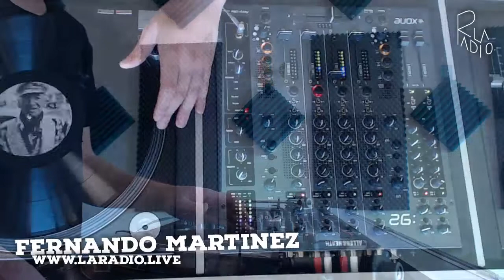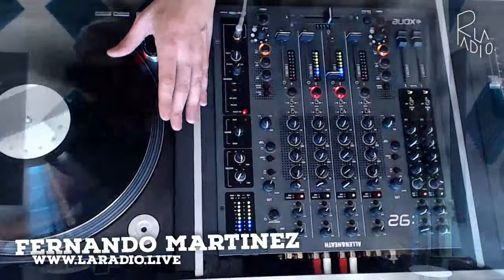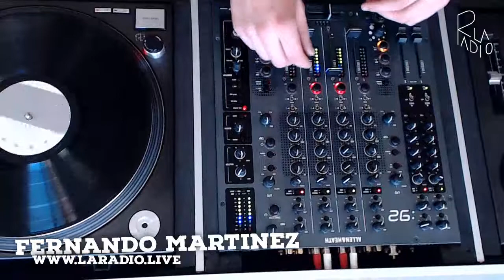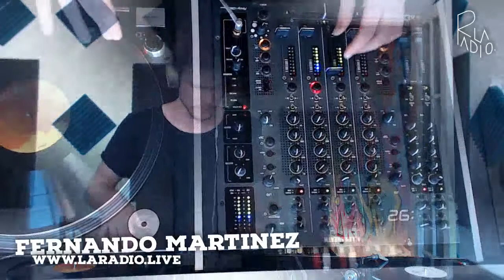La Radio live #075 Fernando Martinez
Dj-set grabado en agosto de 2017 en los estudios de La Radio - ubicados en Barcelona, España, por el artista Fernando Martinez.

Music was always a passion for Fernando, a Sao Paulo native that initialy had it's first taste of turntables in San Francisco, California while studying in his early 20's and suddenly knew it would be a long and happy story. Coming back home in 2005 he started to Dj with frequency in the underground, main stream clubs and events of the country. In his sets he presents diverse sounds rooted from house to techno, Detroit and Chicago, Berlin electro and minimal.
With this broad range of sets he found space in many different events such as a guest in the Cocoon arena for the Kaballah Festival in Sao Paulo, besides clubs in Italy, Spain, Japan, Brasil and the UK. His first residency as Dj was in the pioneer after hours from Sao Paulo, Insomnia, still holding the artistic name Dj Fern, soon he started to play in clubs and parties such as D-Edge, Sunday Away, Clash, Deputamadre, Anzu among many.

In his 10 years djaying he visited very different scenarios of electronic music including the most demanding ones, residing now in Barcelona.